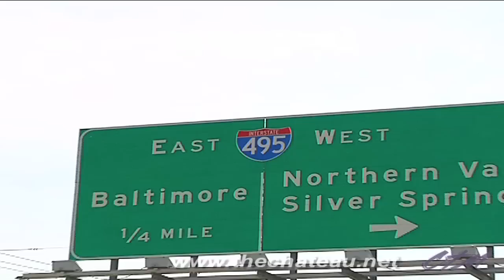The Chateau | Silver Spring MD ‪Apartments‬ ‪| Southern Management‬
Silver Spring ‪Apartments‬ For Rent | The Chateau
Southern Management Corporation - Good People. Great Communities

The Chateau Apartments
9727 Mt Pisgah Road
Silver Spring, MD 20903

Timeless style merges with modern comfort inside The Chateau, Silver Spring, Maryland's destination for easy, elegant living.  A 24-hour concierge assists you with your needs as you make your way up to your expansive one-, two-, or three-bedroom apartment home.  Inside, you'll find newly renovated apartment homes with designer kitchens with granite-like countertops and updated appliances, spacious living areas draped in plush carpet, well-appointed baths, generous closet space, as well as beautiful balconies offering panoramic views.

Best of all, as a resident, enjoy all utilities included in rent and access to The Chateau's full menu of amenities.  Enjoy a workout in the state-of-the-art fitness center, challenge friends to a game of tennis, join the social scene around the sparkling pool, or spend some time grilling outdoors with family.  For everyday convenience, you'll have your choice of garage or above ground parking, and there's a laundry center on each floor.

And what's more, our easy access to I-95 and I-495 makes getting around a cinch.  Whether heading to one of the many institutions like UMD, Howard University or Catholic University, or tapping the Silver Spring Metro for a quick commute to work, The Chateau has easy living in high style all wrapped up.  Make your move today!

At Southern Management People Come First. Find Your New Home Fast.